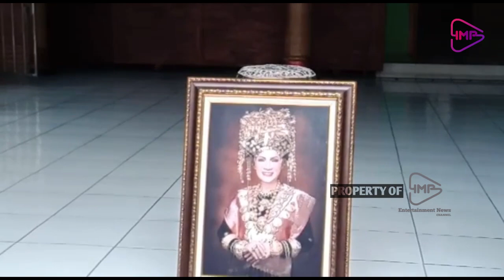DETIK DETIK SUASANA ARTIS SENIOR DORCE GAMALAMA TIBA DI MESJID AL-HAYYU UNTUK DISHOLATKAN